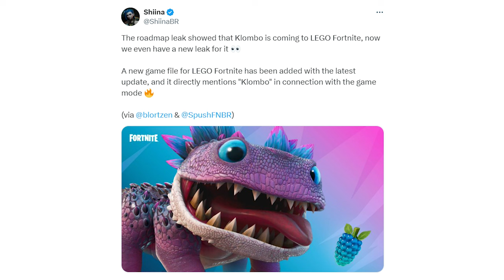FINALLY..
FINALLY.. (Klombo Update! Coming Soon!)